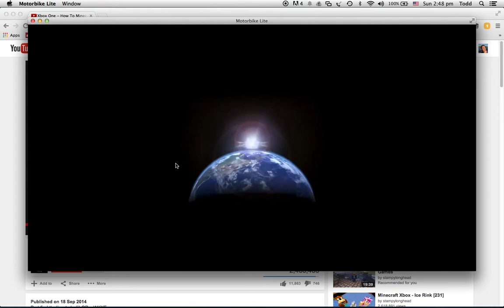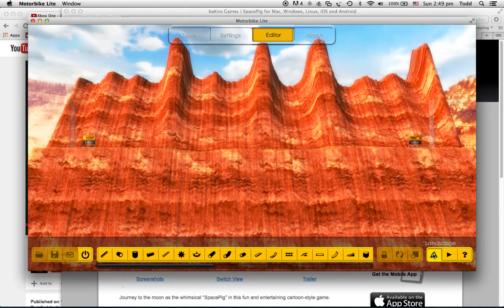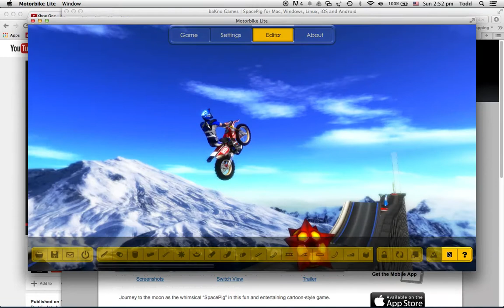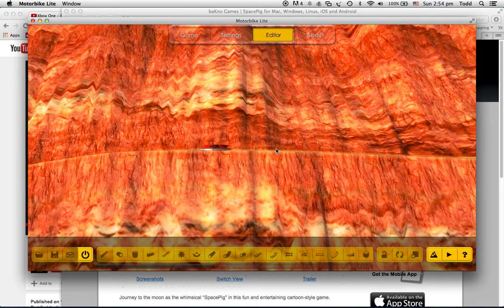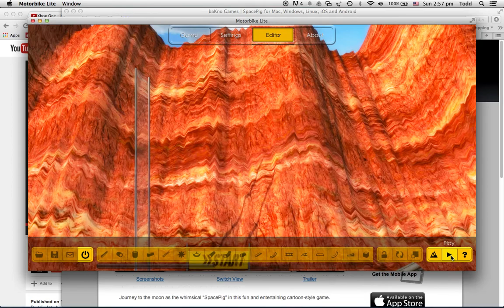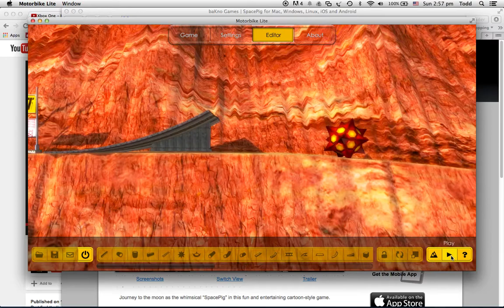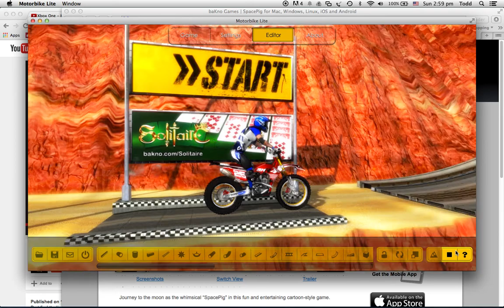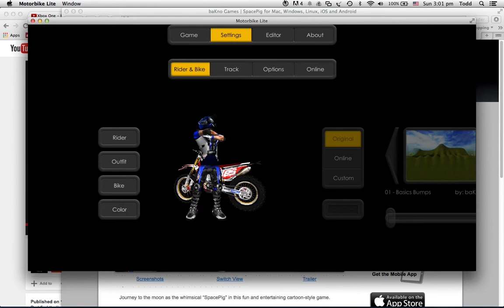motorbike lite so grousome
so so so so grousome don't forget the hashtag and to leave a like or